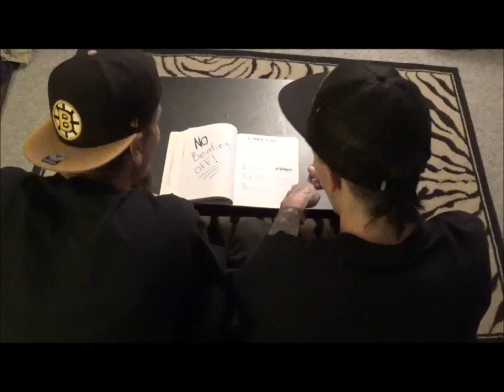Wise Words From A Friend - Buckshot Killit and Wickid Mick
Do you have a friend who can't get a date do to his chronic masturbation? Follow these few simple steps to get girls to notice your hairy palmed friend!